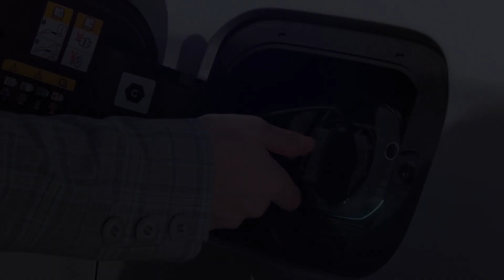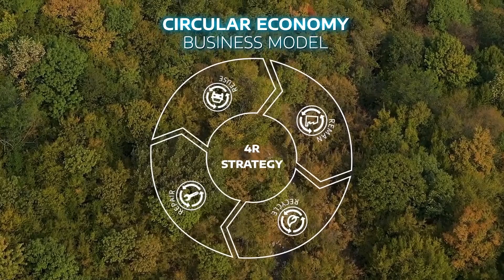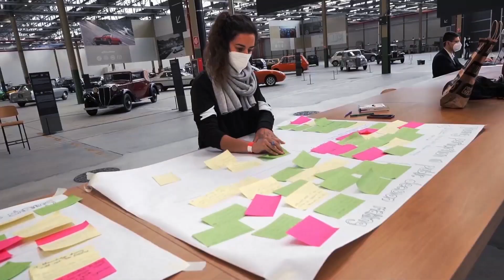Stellantis: eMobility, we’re all in!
At Stellantis, electrification is a key part of the drive for our company to reach net carbon zero operation by 2038 and cut our current carbon output in half by 2030.

We see a near future where electrified mobility is the norm, not the exception, and fits seamlessly into our daily lives. By the end of the decade, Stellantis will have 75 BEV nameplates on roads around the world.